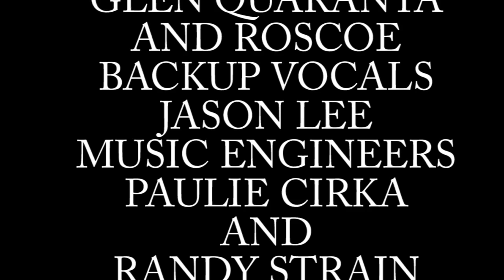Catch You If I Can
I thought I was a player baby, gonna' get inside your jeans.
Woke up to find out the hard way, you been playing me.
Turnabout's fair play, they say, I say that's okay.
You stole my heart and now I won't let you get away.

This time you took me down, okay, alright you win
Like a cloud of vapor haze you vanished in the wind
But I'm gonna' track you down and smoke you out someday
'Cause,

You got me burnin' hotter than a smokin' volcano,
Got me searchin' far and wide.
Look over your shoulder, no matter where you go,
I'm gonna' catch you if I can!